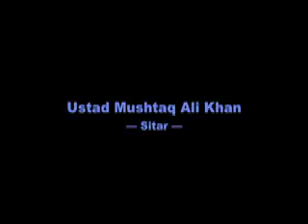Ustad Mushtaq Ali Khan: Raga Malkauns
Ustad Mushtaq Ali Khan — Sitar
Ustad Keramatullah Khan — Tabla
All India Radio
Calcutta